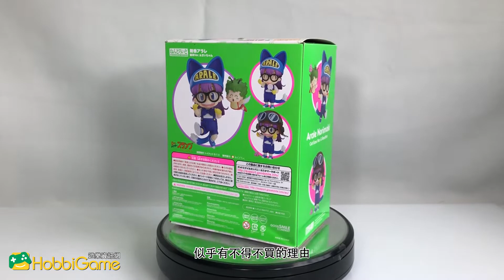【HG玩具開箱】黏土人-則卷小雲 貓耳版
系列：黏土人
產品名：則卷小雲 貓耳版